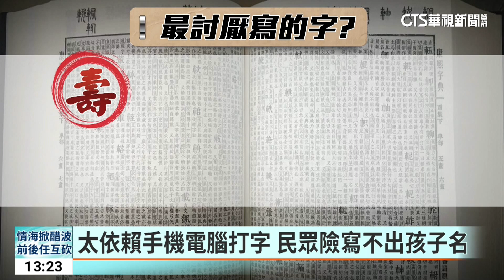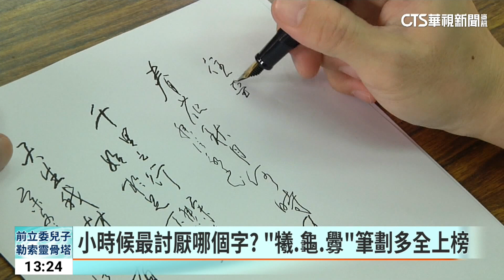小時候最討厭哪個字？ 「犧.龜.釁」筆劃多全上榜｜華視新聞 20230419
你心中最討厭最難寫的字是哪個字呢？一名網友回憶小時候最討厭寫作業時，碰到哪個字最頭痛？有人說挑釁的釁，有人說犧牲的犧，尤其是烏龜的龜更是許多人覺得最難寫的字，其實現在大家太依賴手機和電腦打字，真的拿筆寫字，一時之間常常忘了怎麼寫？